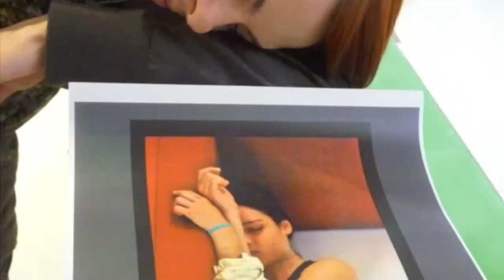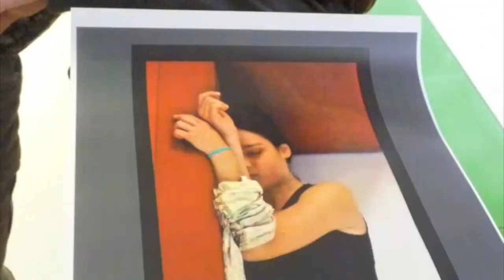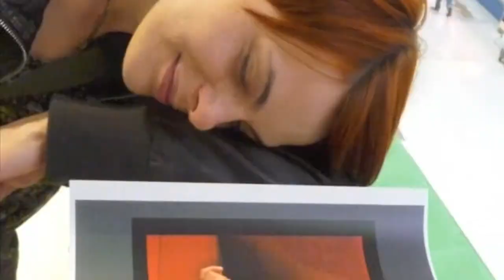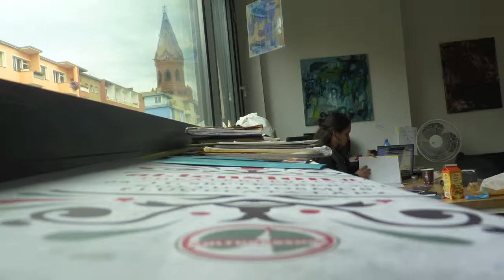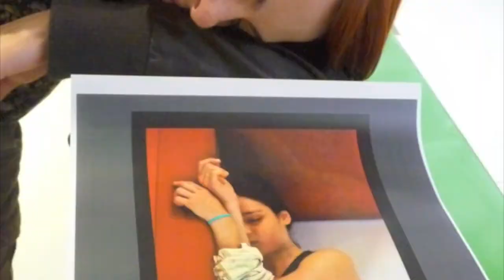alles geht vorbei - Ingo Sinnlos